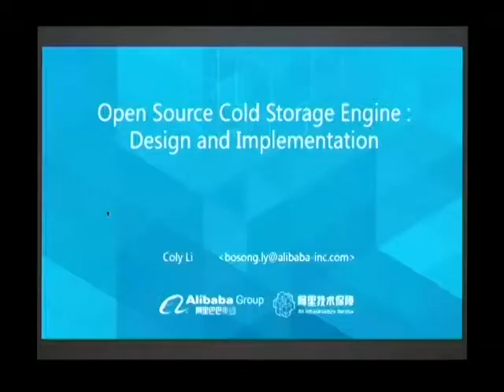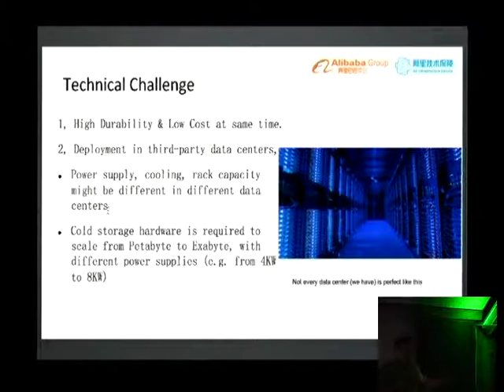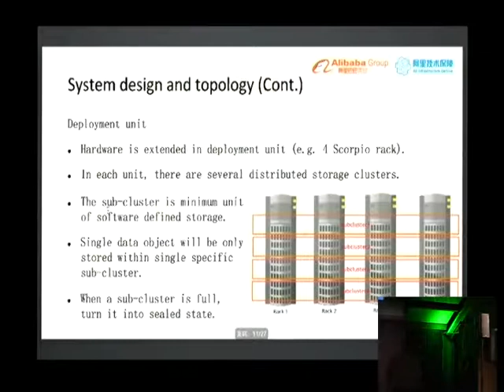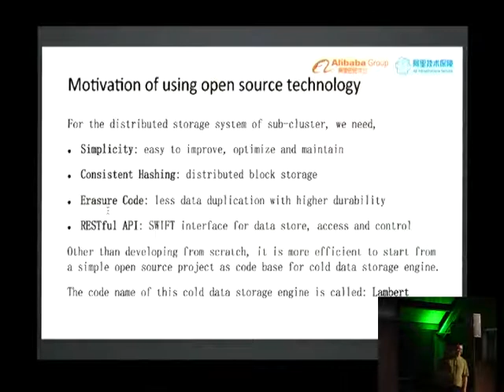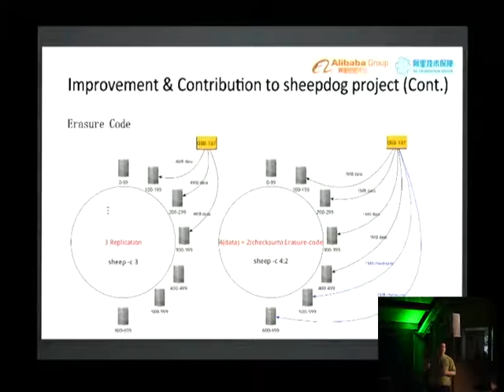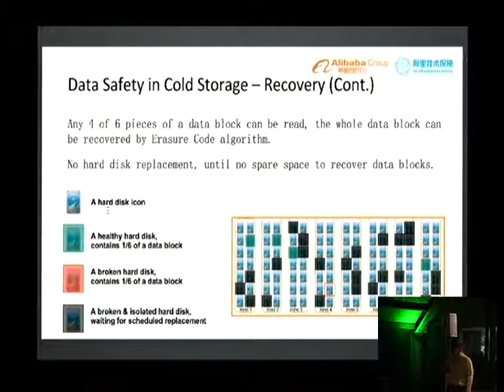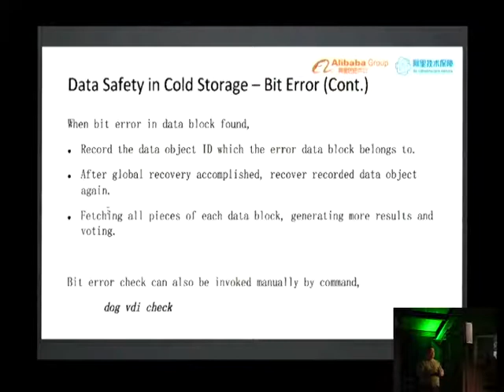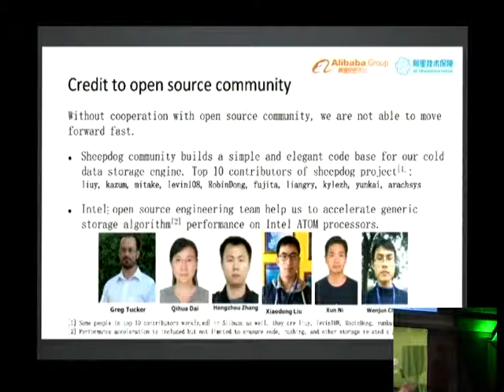Open Source Cold Data Storage Engine | openSUSE Conference 2015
Cold data storage is more and more important in Cloud computing and big data infrastructure. Like Amazon Website Service, Facebook, Alibaba, many cloud and internet service providers invest more and more on high durability, low cost cold data storage system. In open source world, there is a few project is specifically built for cold data storage. This talk explains how an open source distributed storage project -- sheepdog is used as a cold data storage engine. It is not only about source code, people will aware of special requirement and challenge of cold data storage, which is apparently different from online data storage system. I hope this talk may enlighten people design and implement product quality cold data storage engine for their own usage.